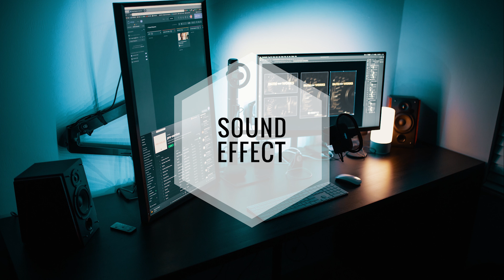Technology - Button Switch 22 SFX Producer ( No Copyright Sound Effects )